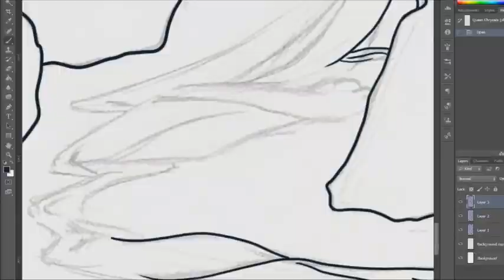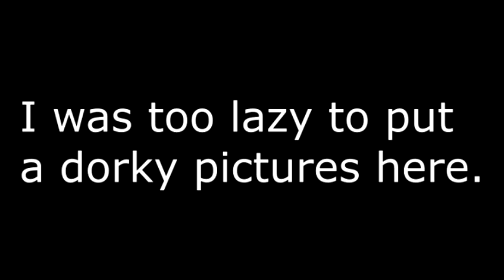nutshell of Ponder's about turn of Spoctor Tech's drama, hopefully over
:lions munching on daddy

:beowulf boat

some of the faces i used ghostii and ponder were edited from ponder's video.
for questionedturkey snapped one of the angry frames:
Spoctor's face was cut from one of his videos i forget which one so much oof...
here da link thou:
programs:
fire alpaca
sony vegas oof